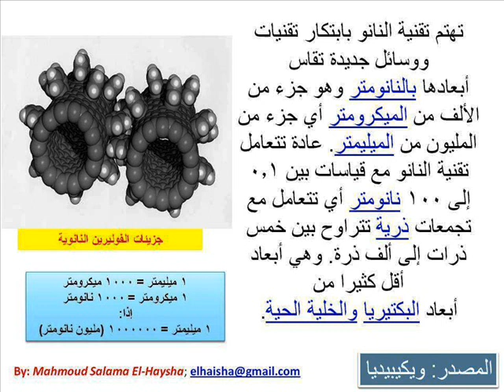بماذا تهتم تقنية النانو؟!